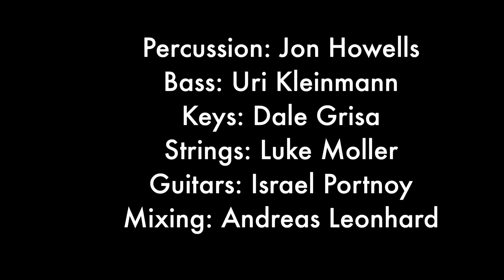Carole King- It's Too Late- Justin Noroyan & Josiah C Baker COVER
Justin Noroyan & Josiah C Baker cover Carole King's "It's Too Late."

Percussion: Jon Howells
Bass: Uri Kleinmann
Strings: Luke Moller
Keys: Dale Grisa
Guitars: Israel Portnoy
Mixing: Andreas Leonhard